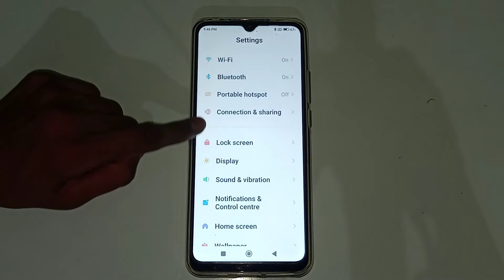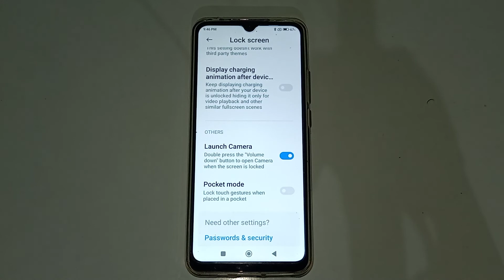how to enable launch camera in Redmi 9 active mobile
launch camera enable kar na batay
how to enable launch camera in Redmi 9 note mobile
launch camera enable kaise kar na hai
how to enable launch camera in Redmi pro Max mobile
launch camera enable kaise kar sakte hai